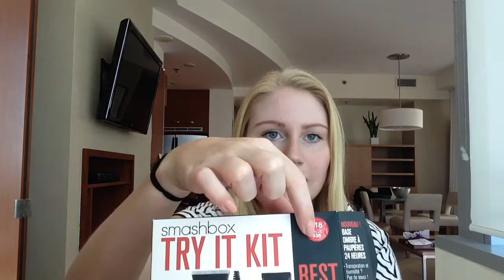Ferie Haul - Part I : Sephora, Tofaced, Smashbox ect. ILifeBySim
Hej Girlies.
Så er der Part I af mine ferie-hauls, så I kan få et lille indblik i hvad jeg har shoppet på ferien. :D